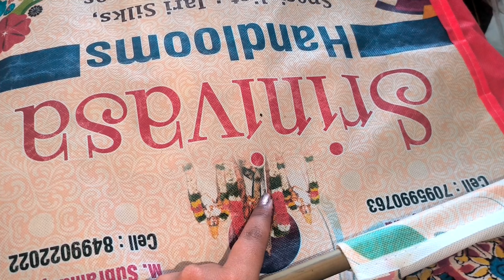Ammavariki chirra echammu